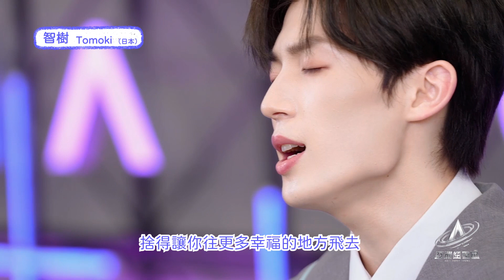大家好！亚洲超星团智树前来报到！| 亚洲超星团